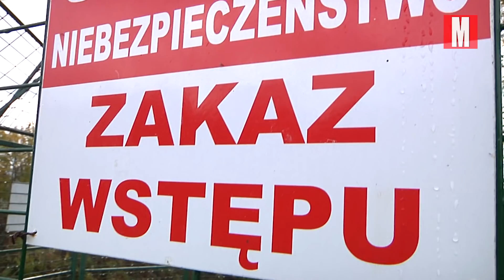Sposób na dzika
Jeszcze kilka lat temu dziki spacerujące po centrum Legionowa, czy też wylegujące się w miejskich parkach i osiedlowych klombach były prawdziwą zmorą mieszkańców. W mieście było źle, a na terenach wiejskich powiatu legionowskiego jeszcze gorzej. Sytuacja ta zmieniła się pod koniec 2015 roku, kiedy to w starostwie opracowaną skuteczną metodę ich odłowu. Dzięki podjętym działaniom w ciągu niespełna dwóch lat z terenu całego powiatu zniknęło dokładnie 146 dzików.